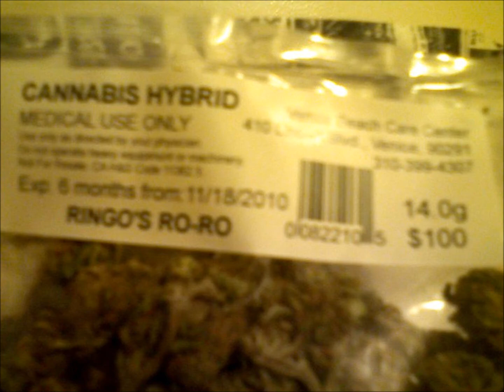John Ringo - Dope King - Scum Patrol CD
"Dope King" off John Ringo's highly anticipated album Scum Patrol.

Avail now